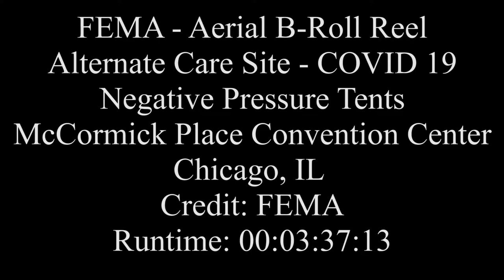Aerial B-Roll Reel - McCormick Place Convention Center ACS Negative Pressure Tents (2020)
Source: Defense Visual Information Distribution Service

CHICAGO, IL, UNITED STATES
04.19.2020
Video by Dominick Del Vecchio
Federal Emergency Management Agency

This is an aerial shot of the negative pressure tents in Hall B at the Alternate Care Site located in Chicago's McCormick Place Convention Center.

This work is in the public domain. More information about the DVIDS Public Use Notice of Limitations